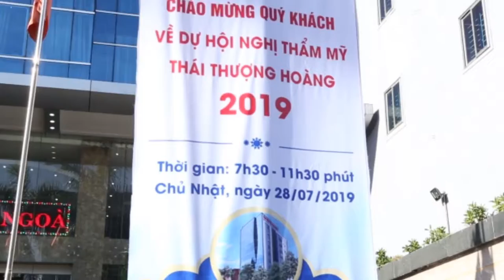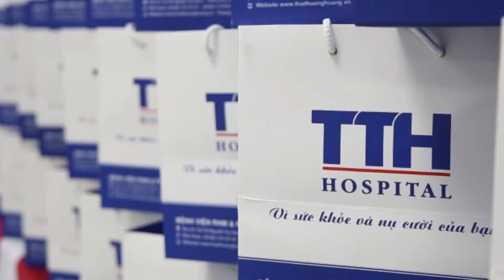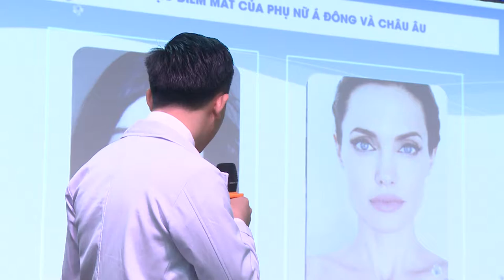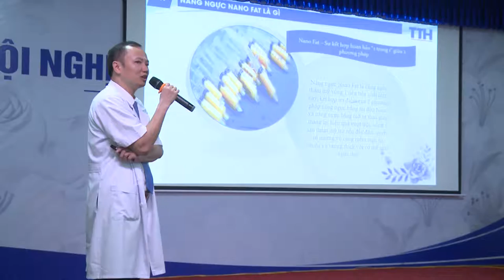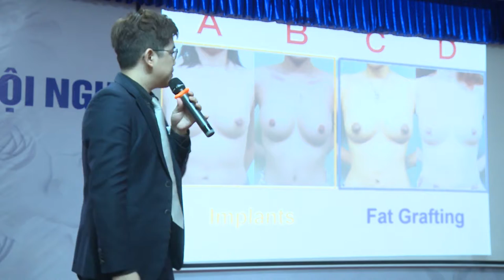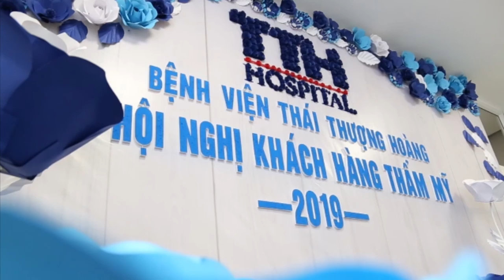thai thuong hoang